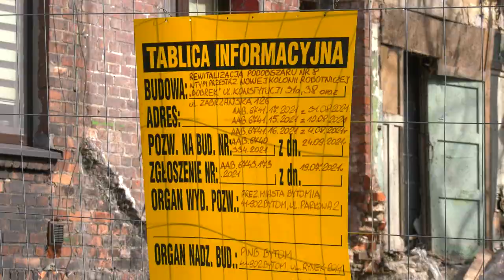Rewitalizacja budynków w Bytomiu Bobrku 17.03.2023